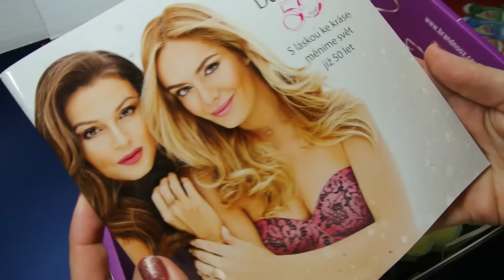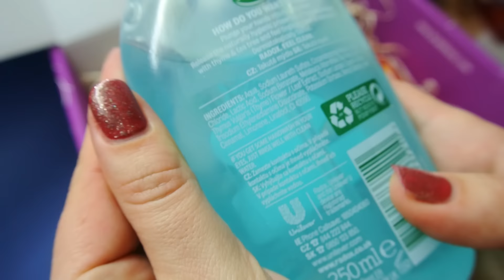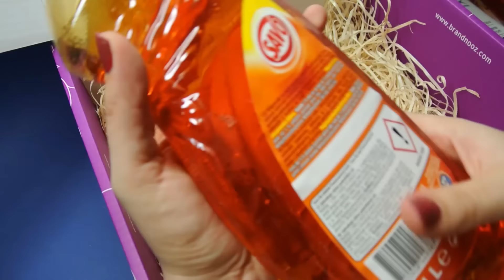Prosincový Glanc Box // UNBOXING CZ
Technika:
Notebook: ASUS F751LB-T4172T
Foták: Nikon 1 J1 (objektiv 1 NIKKOR VR 10–30 mm f/3,5–5,6)
Mikrofon: SHURE MOTIV MV5-B-LTG - černý
Osvětlení: 2x softbox 40x40